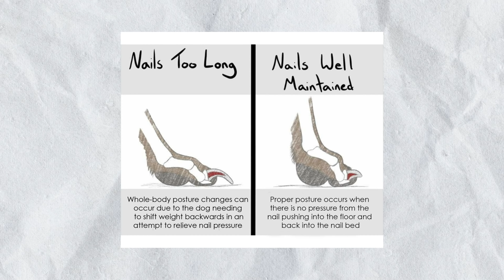9 BIG Mistakes I Made With My Corgi Puppy | Everything I Wish I Knew Before I Got My Corgi Dog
In this video, I talk about all the BIG mistakes I made with my corgi puppy! this video definitely applies to most other dog breeds as well. I've had my corgi dog for almost 3 years now, and this is everything I wish I knew before I got my pup Willo. I truly think watching this video whether you have a corgi, or are thinking about getting one, will make your life as a corgi owner so much easier!

Have any other questions?! Ask me in the comments! I love reading and replying :)

It would mean sooo much to have your support!

PUZZLE TOYS MENTIONED IN THE VIDEO CAN BE FOUND

Willo is best known for being the corgi howling while eating! She is a Pembroke Welsh Corgi living in sunny Phoenix Arizona. She's been howling while eating since she was about 4 months old. We call the noise she makes an "Awoo"

WILLO’S COLLAR:
code willo25 for $25 off